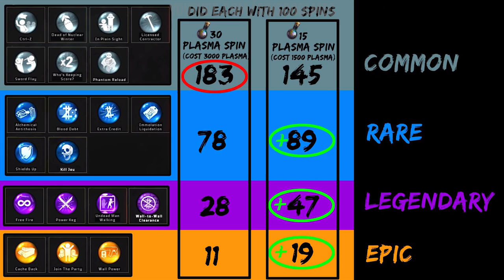LE MEILLEUR PACK OPENING BO4, QUEL PACK CHOISIR 15/30/45/50/60/75 PLASMA NÉBULIUM, BO4 ZOMBIE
LE MEILLEUR PACK OPENING BO4, QUELLE PACK CHOISIR, 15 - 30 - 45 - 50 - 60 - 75 PLASMA, BEST SPINS PLASMA BO4 ZOMBIE

▬▬▬▬▬▬▬ • BIENVENUE 😍 • ▬▬▬▬▬▬▬
⚠️IMPORTANT!!!

👉Chaîne de ma pote ici! ^^

"SOISCOOLMEC"
"STRIKESOISCOOL"

👥Facebook "soiscool mec"
👻Snapchat "soiscoolmec"